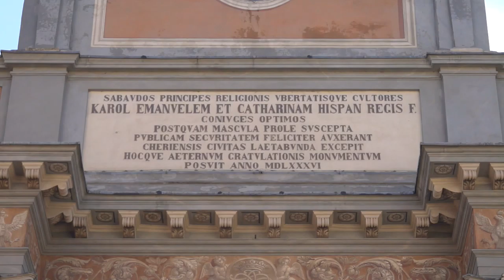Videoguide - Chieri: arco trionfale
Dal 1586 l’arco trionfale, eretto in onore di Emanuele Filiberto duca di Savoia, che sovrasta la via principale, è diventato uno dei simboli della città, al quale ha lavorato per i restauri settecenteschi l’architetto Bernardo Vittone.